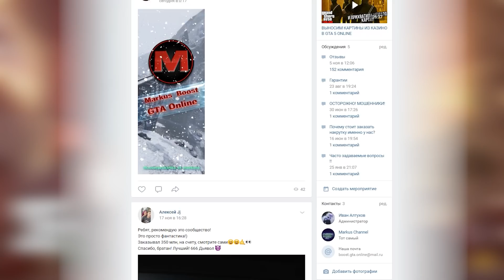ЛАЙФХАКИ ПОДГОТОВКИ ОГРАБЛЕНИЯ КАЙО-ПЕРИКО ЧАСТЬ 2 В GTA ONLINE THE CAYO PERICO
И снова здорова , и в этом ролике мы с вами узнаем несколько интересных лайфхаков для подготовке к ограблению Кайо Перико в Gta 5 Online The Cayo Perico Heist .

Сервер в Discord заваливайтесь братишки